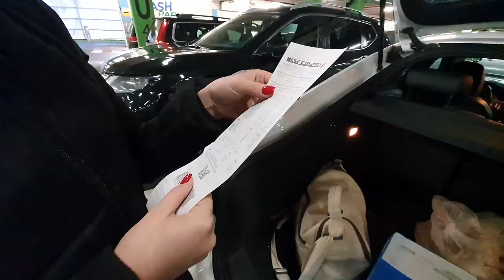Božično Okraševanje z 1500 Lučmi - Part 2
Okrasili smo našo NAJVEČJO božično smeko z 1500 lučmi...

2. Title: JIngle Bells Instruemental
Artist: jingle punks
Genre: Holiday
Mood: Inspirational